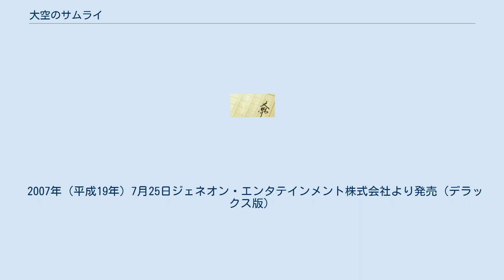大空のサムライ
大空のサムライ（おおぞらのサムライ）は、坂井三郎の自叙伝的な戦記。
 坂井三郎の最初の戦記にあたるものは1953年（昭和28年）に出版協同社より刊行された『坂井三郎空戦記録』である。
これとは別の新作としてマーチン・ケイディンなどとの共著で『SAMURAI！』が出版されている。
「大空のサムライ」はそれらと別に1972年（昭和47年）7月12日に光人社より初版が刊行された書籍である。
 ただし、それぞれの著書にゴーストライターの存在が指摘されている。
作家の神立尚紀の取材では、『坂井三郎空戦記録』は福林正之が坂井への取材や独自の取材などをもとに書き、『SAMURAI!!』はフレッド・サイトウによる坂井へのインタビューをもとにマーチン・ケイディンが脚色して書き、『大空のサムライ』は光人社社長の高城肇がアメリカ的な空戦活劇である『SAMURAI!!』を坂井と相談して日本向けに直したことを坂井も認めている。
マーチン・ケイディンが撃墜数を創作するなど、内容に関しても実際の記録との食い違いやフィクションが多数存在する。
 映画『岸壁の母』を制作した大観プロダクションが企画、東宝の製作・配給により、1976年（昭和51年）に映画化され、全国東宝系で公開された。
表題は同じだが、内容は出版されている坂井三郎のどの自伝にも基づかないオリジナル作品である。
 大観プロダクション（大観宮）は、ねずみ講組織である「天下一家の会」の宗教法人であり、坂井が「天下一家の会」の広告塔的存在だったこともあって、本作はその資金提供を受けていた。
訴訟が相次ぎ、ねずみ講は社会問題化していたが、宗教法人が映画によって広報活動をする流れで映画化されている。
映画の冒頭で坂井本人が登場して、戦後は赤十字飛行隊で活躍している旨を名乗っているが、坂井が赤十字飛行隊に在籍したことはないなど、内容に多数のフィクションが存在する。
 "Zero Pilot"のタイトルでヨーロッパ圏でも公開された。
 現在までにビデオ化（廃盤）、DVD化されている。
 2007年（平成19年）7月25日ジェネオン・エンタテインメント株式会社より発売（デラックス版）